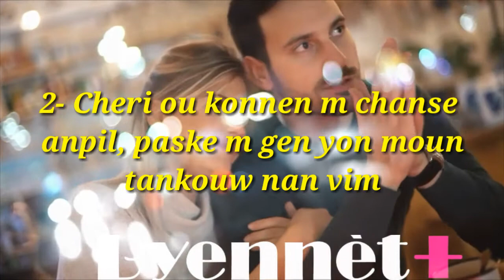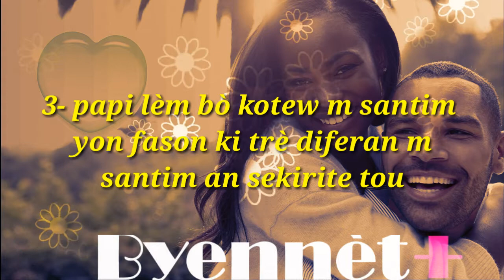5 KONPLIMAN POU FE YON GASON KAP VIRE Loloj li pou ou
Ti pawòl dous pou fè on Fanm damouw, Bèl ti kesyon funny pou fè on Fi ri,

Bienvenue dans la famille de byennèt+!

…. Relation amoureuse… .

….Musique relaxante…

…..Amitié…

….Santé naturelle…

….. Développement… .